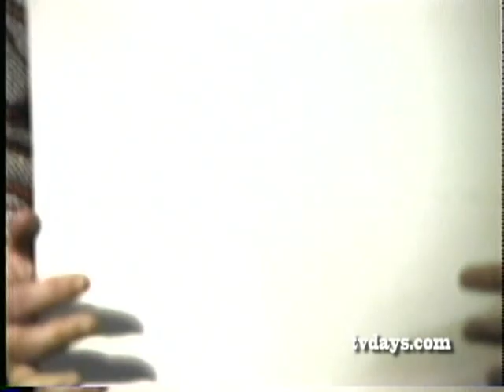WILLIAM REICHERT DIRECTOR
BE AWARE Copyright & Trademarks -- There are over 10,000 Film prints and just as many Video elements in my collection with one of a kind films, TV Shows, Sales Film & especially commercials of products you might own, and if your missing all of your history on film lets us know.